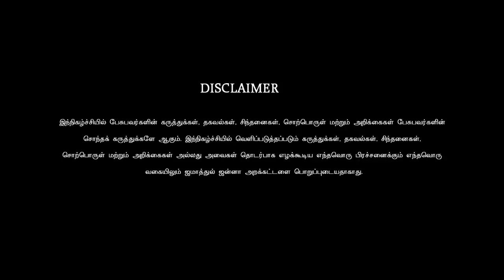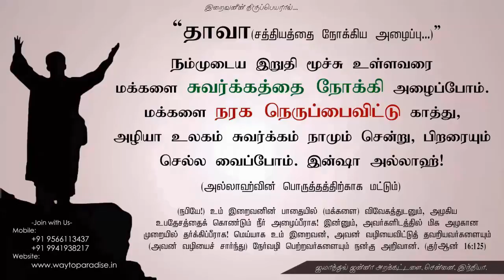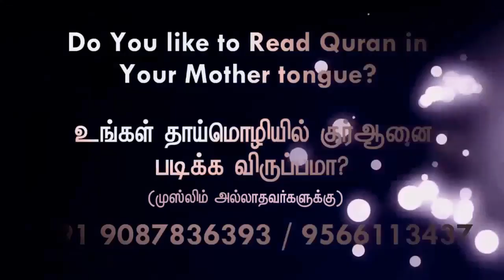கல்வி கற்போம்ᴴᴰ┇ஹனீஃப் அழைப்பாளர்┇Way to Paradise Class